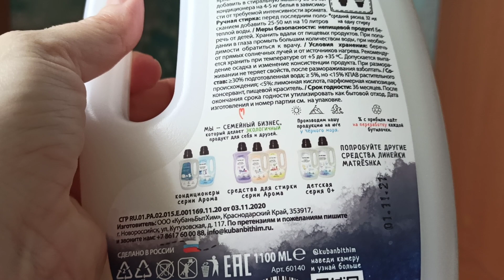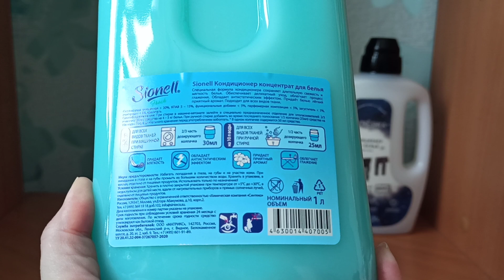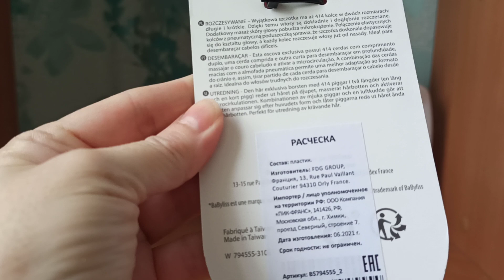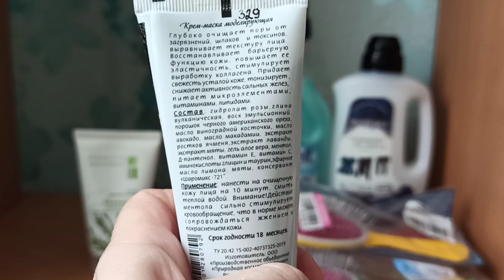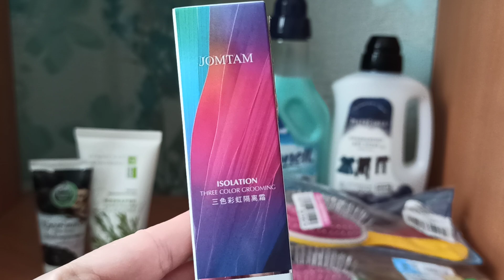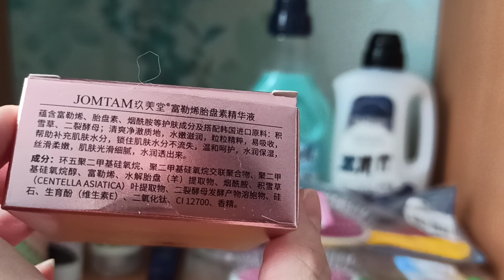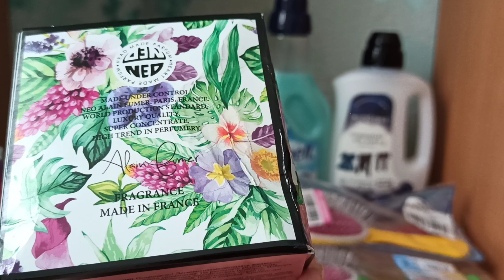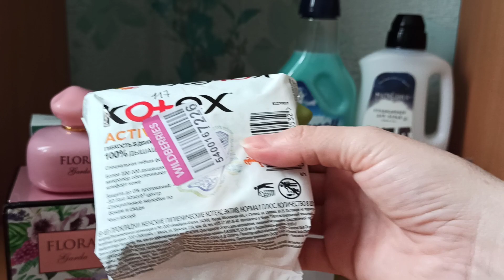Покупки на Вайлдберриз.